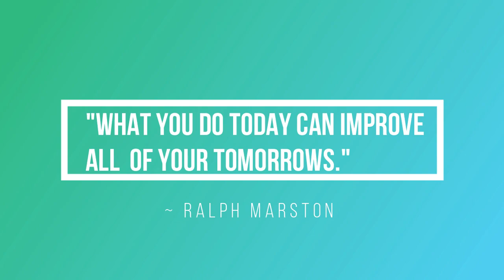DIY: Dica para utilizar os óleos essenciais doTerra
Os óleos essenciais doTerra podem ser utilizados de "1001" maneiras  e ajudando-nos de várias formas mas eu adoro esta que partilho convosco neste vídeo. :)